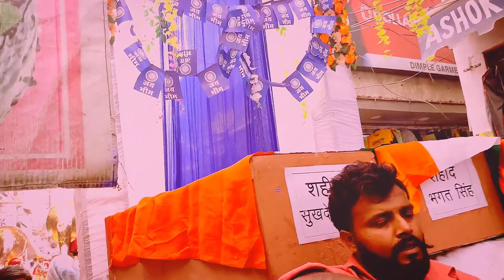जयंती स्पेशल सिकंदराबाद में /डॉक्टर भीमराव अंबेडकर / /The puneet Up34 🙏 𝗩𝗹𝗼𝗴 𝗲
नॉर्टिया भीमराव अंबेडकर जयंती एक्सप्रेस ऑल डे 14 अप्रैल 18 सो 91 ईस्वी में उनका जन्म हुआ सन 1956 की दिल्ली में मृत्यु हो गई क्या जातिवाद और आदि के बारे में बहुत ही अभियान चलाएं और उनको संविधान के जनक भी कहा जाता है

पुनीत कुमार गुप्ता

Edit - Puneet kumar
Edit -Inshort
Thumbnail -Inshort
Shut _Radmi note 10pro Max

Vloge hi Vloge